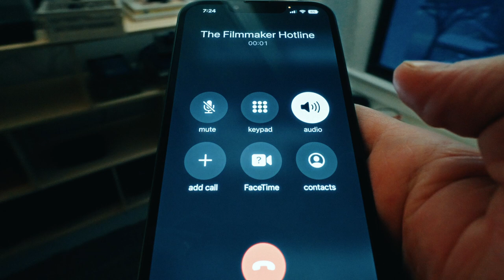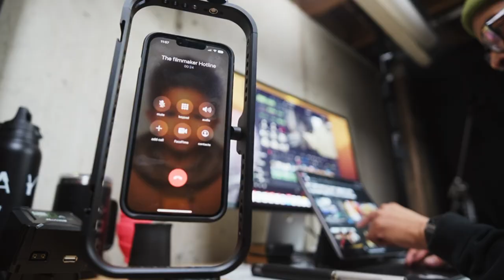Raising Funds for a Film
Thank again to @EricFloberg for joining and sharing his wisdom!

Like the music? Try Trackclub for a 1-month trial

Lensrentals discount

Co-Host
Edwards channel:  @edwardcrockett

STUFF TO CHECK OUT
2. LUTS I USE FOR FLOG-2
3. Fujifilm RED SHUTTER BUTTON for XH2s
4.

Cameras
BMPCC6K Pro

Media
Angelbird 512GB AV PRO CFexpress 2.0 Type B SE Memory Card

Fujifilm Lenses:
VILTROX 13mm F/1.4 F1.4
XF Fujifilm 18mm F/1.4
XF Fujifilm 33mm F/1.4

SLR Magic MicroPrime CINE 12mm T2.8
SLR Magic MicroPrime CINE 21mm T1.6
SLR Magic MicroPrime Cine 35mm T1.3
SLR Magic MicroPrime Cine 50mm T1.2
SLR Magic MicroPrime Cine 75mm T1.5

EF Lenses:
DZOFILM Vespid Prime 16mm T2.8
DZOFILM Vespid Prime 21mm T2.1
DZOFILM Vespid Prime 50mm T2.1

Rigging:
Wooden Camera Zip Box Pro
IFOOTAGE Gazelle TC7 Carbon
IFOOTAGE Video Camera Tripod Fluid Drag Pan Head

Audio:
Rode NTH100
Deity VO-7U
Sennheiser MKE 440
Sennheiser MKE 400
Wooden Camera A-Box
Rode NTG3B

Power:
Anton Bauer Titon Base Kit
Anton/Bauer Titon Micro 150 V-Mount

Misc.
Peak Design slide
Cinebloom 5%
My lut

24 over 30 merch